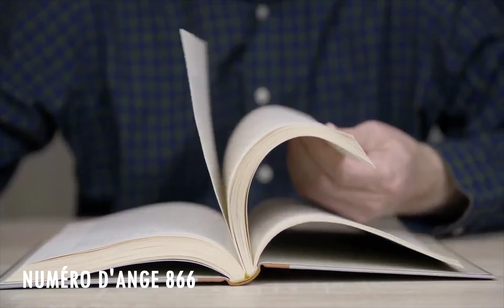Chiffre Angélique 866: Le Profond Signification Du Nombre 866 🌌